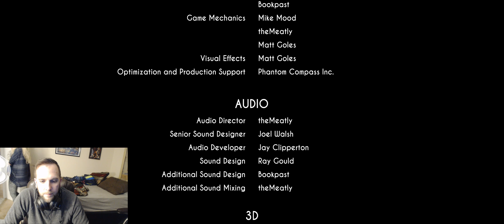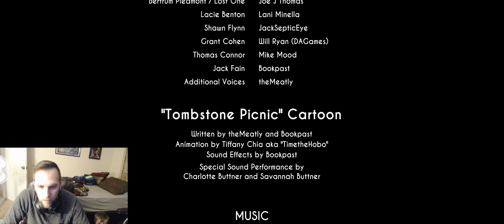Bendy Chapter 5 and the Archives!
Popo and I play through Bendy and the Ink Machine chapter 5 and the extra archives!